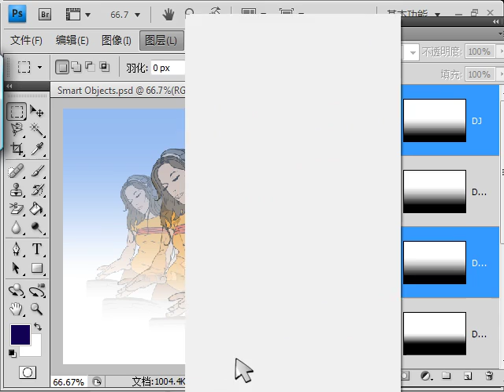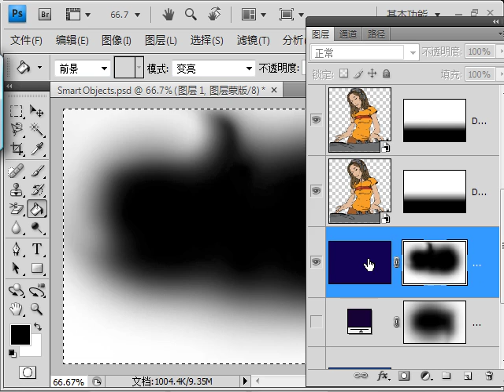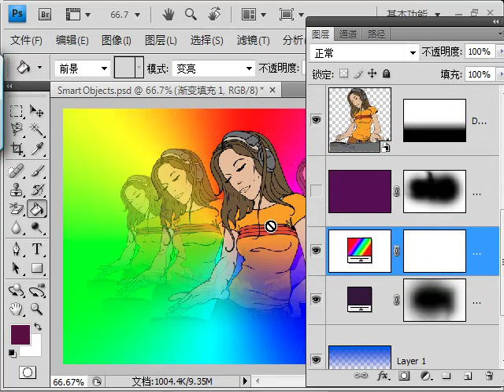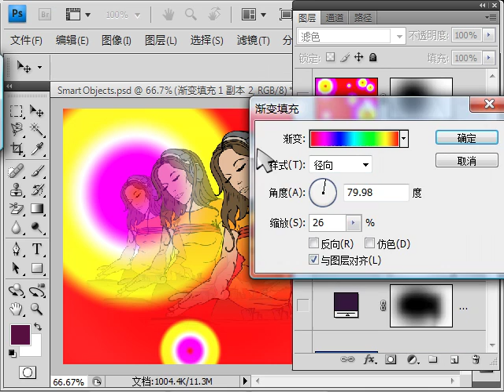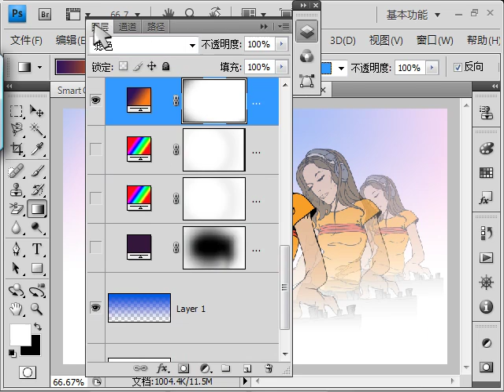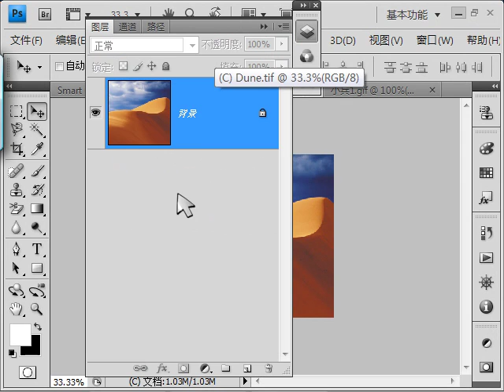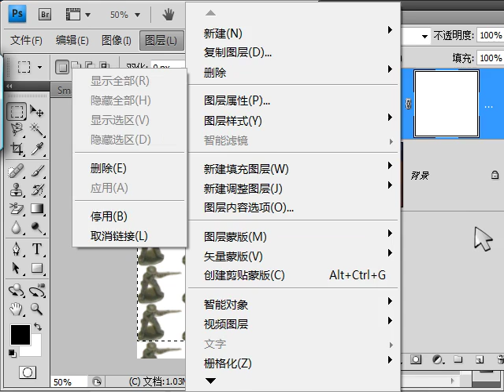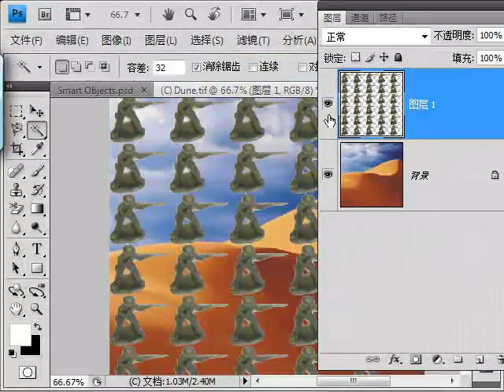oeasy]ps57填充图层 纯色图层 渐变图层 图案图层